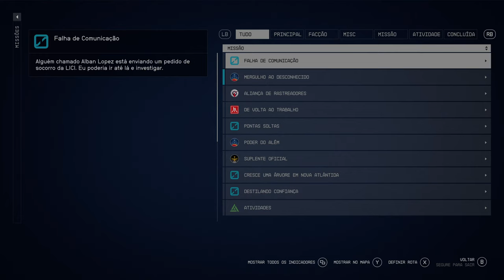Starfield 4K/HDR/DXR/FreeSync Premium Pro/60FPS✔ No HUD - Ajudando Lopez PT 1 On Xbox Series X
Antes de ir em busca de um novo pedaço do Artefato, Sarah decide ajudar Lopez a consertar os satélites da sua família.